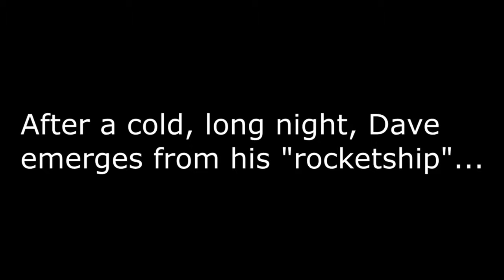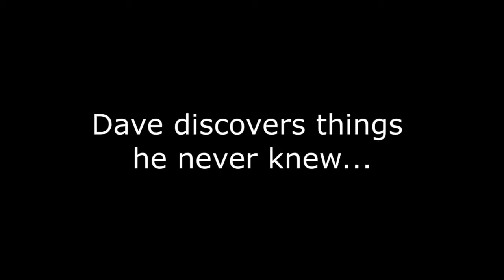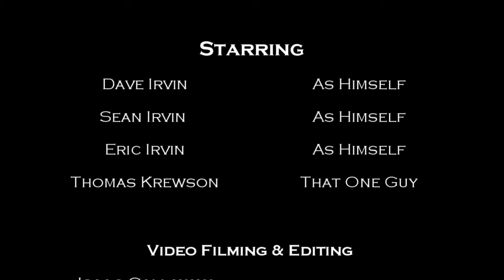Dave to the Moon